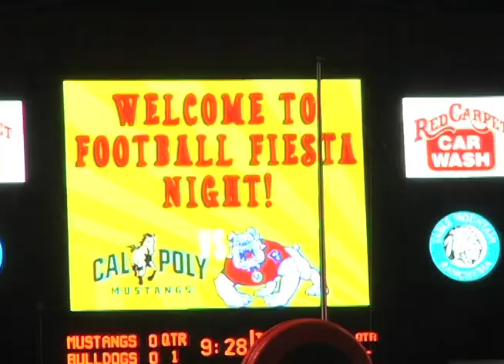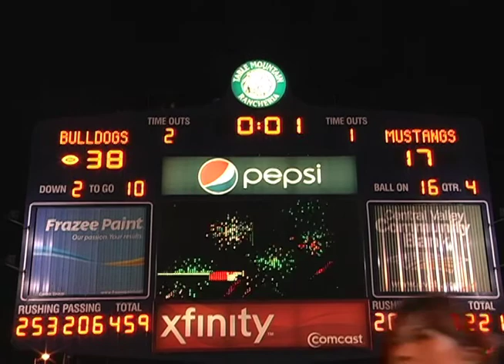Bulldog defense back on top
Fresno State improved its record to 3-1 when the defeated Cal Poly in the second home game of the season.